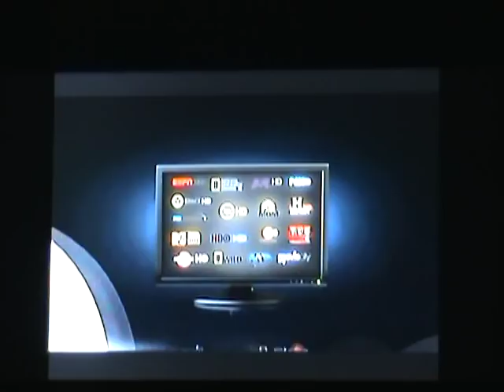90 digital » Fragmento de tanda + Graph actual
Aquí una tanda del canal digital propio de Cablevisión donde obviamente todas las promos son de Cablevisión.
Extrañamente apareció el graph e isologo en una promo de Beejay Inside Racing, y no sólo fué ésa ocasión. También con los spots de Cablevisión y Fibertel con la intervención de Gendarmería, y quizás también con algunas promos más.

Canal 90 digital arruinó la programación que veía antes, que era puro instructivo y Beejay o Riding por las noches (y sólo veía éstos dos últimos). Ahora no sé cuando lo dan y ya ni me interesa, con programas que ni me llaman la atención y los repetidísimos instructivos, ahora éste canal, con Creativa en Metro y los infomerciales de CN23, A24, y nosecuantos más, me sirven sólo para poder dormir.

Copyright: Cablevisión S.A. (R) (TM) Todos los derechos, izquierdos y centros reservados.